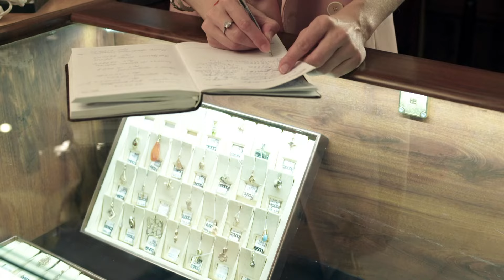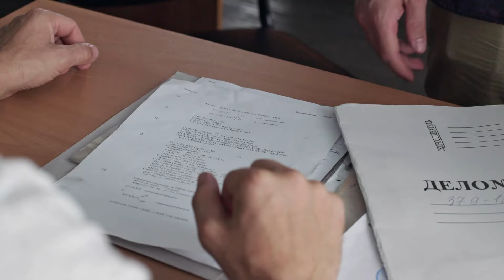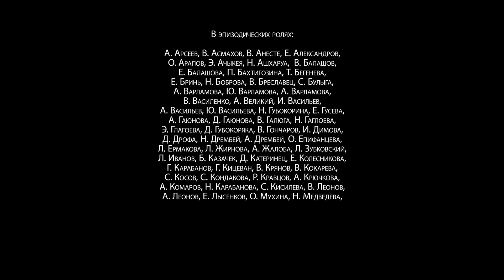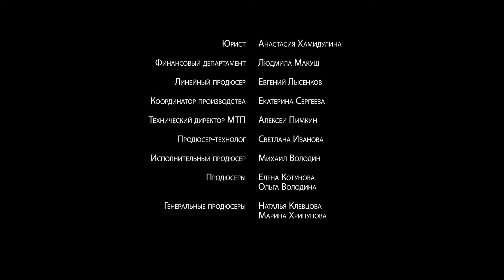Моя чужая дочка. 2 Серия. Мелодрама. Лучшие сериалы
Анна и ее муж Сергей, успешный антиквар, готовятся стать родителями. В это же время в его магазин поступают редкие драгоценности: сапфиры стоимостью в несколько миллионов долларов. Внезапно Сергей умирает от остановки сердца, а у Анны от переживаний случается выкидыш. После случившегося Олег, партнер мужа по бизнесу, предлагает ей свою поддержку. Справившись с горем, Анна хочет усыновить ребенка из детдома — 8-летнюю «проблемную» Галю, от которой все отказались. Единственный, кто может найти подход к девочке, – следователь Андрей, который расследует смерть мужа Анны, уверяя, что это... убийство.